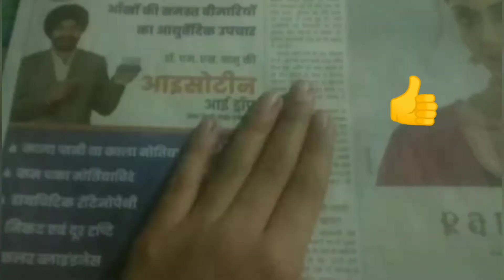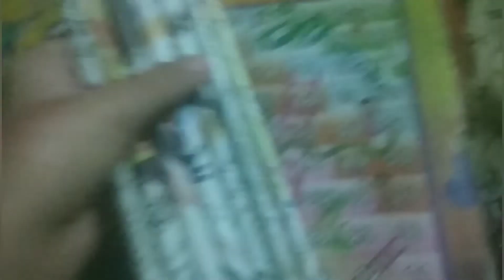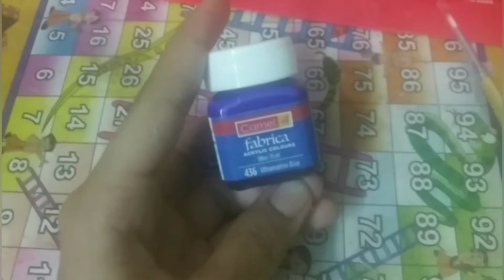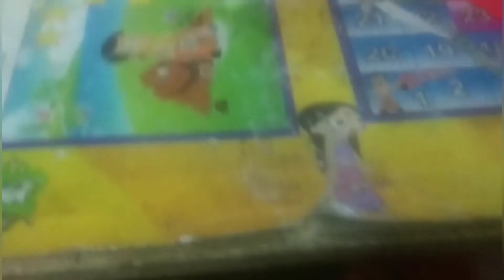|How to make Pen stand and mobile stand at home| Waste material craft with newspaper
Item used
1) one newspaper
2) red colourful sheet
3) fevicol
4) Cardboard
5) decoration star
6) decoration less
7) stone
8) cello tape

# it's make very simple and easy
# it's used for study also